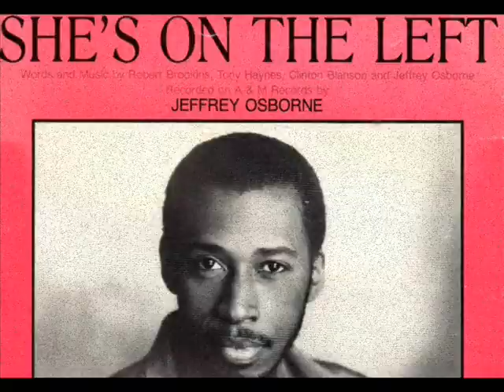Jeffrey Osborne "Don't You Get So Mad" (Live/Concert) 1985